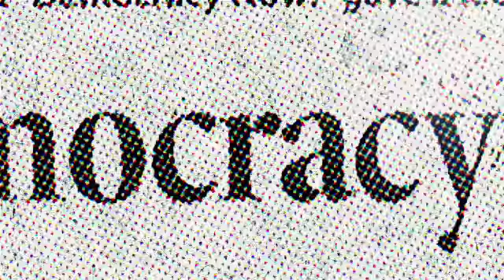From Interracial to Same-Sex Marriage: One Family's Multigenerational Struggle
Watch the full interview with Stuart Gaffney, and his husband John Lewis, Stuart Gaffney of Marriage Equality USA reflects on his decades-long campaign to legalize same-sex marriage in the context of the struggle his parents went through to marry as an interracial couple in the United States.

AMY GOODMAN: John, I want to ask your husband, Stuart Gaffney, a question about history, since we were just listening to this discussion of Justice Scalia asking Ted Olson—who, by the way, was the solicitor general under George W. Bush—when it became unconstitutional to exclude homosexual couples from marriage, about your own interesting family history, Stuart, when it comes to issues of marriage and the law.

STUART GAFFNEY: Yeah, I was moved by Theodore Olson's response there in talking about the rights of interracial couples, because—thinking of another married couple. That's my own mom and dad, who were an interracial couple facing barriers just like John and I face today. My mom is Chinese American; my dad is English and Irish American. They were only able to marry legally in California because our state Supreme Court led the way in overturning a law banning interracial marriage as unconstitutional. But after they married, they moved around the country, and our family had different legal status in every state they lived in. They moved to Missouri and were told that they had an illegal marriage. And that is something that I never wanted to have in common with them. But unfortunately, same-sex couples now face that same patchwork—legal in some states, illegal in others, and unrecognized federally. My parents were only legal in all 50 states when the U.S. Supreme Court ruled in 1967 in Loving v. Virginia that all remaining state bans for interracial couples were unconstitutional. And they fulfilled the promise that's written on the front of the U.S. Supreme Court: equal justice under law. Our family is now waiting for that promise to be fulfilled for the next generation. And for my mom and dad, they want nothing more than for me and John to be able to be legally married in all 50 states, just as they were.

Democracy Now!, is an independent global news hour that airs weekdays on 1,100+ TV and radio stations Monday through Friday. Check out our vast news archive and stream live 8-9am ET